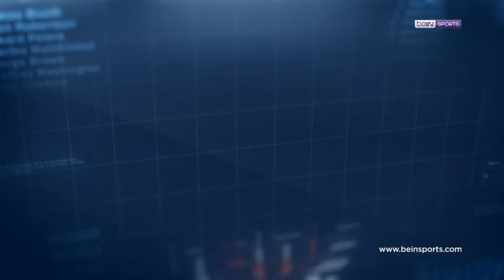Clear ile 18. Haftanın En İyi Golü: MKE Ankaragücü - Endri Çekiçi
⚽ @ClearTurkiye ile 18. Haftanın Golü, MKE Ankaragücü'nün yıldızı Endri Çekiçi'den geldi!